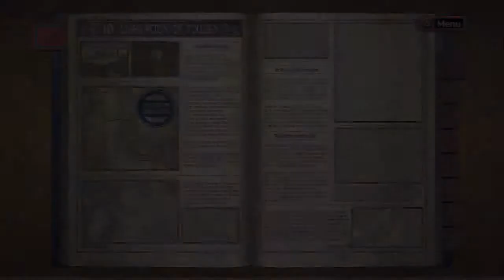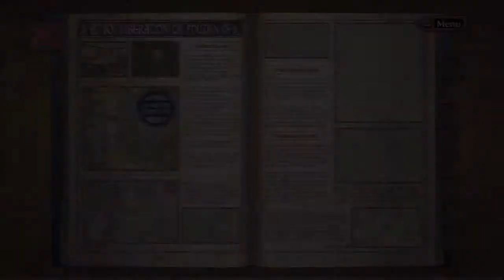Let's Play Valkyria Chronicles[Deutsch] Ep.48 - vorbei geschlichen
Sie haben es nie kommen gesehen.

Sprache:Japanischer Audio, Englische Texte, Deutsches Kommentar o_O
Blind:Nein
Schwierigkeitsgrad:Normal
Sonstiges:/

Valkyria Chronicles
Ein Spiel von Sega
Plattform:PS3
Genre:RPG-Third-person-tactic-shooter